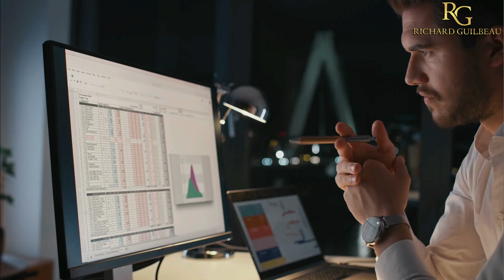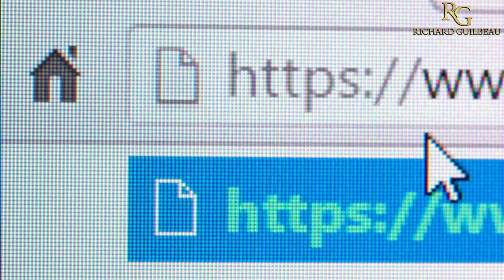How to Choose the Right Business Credit Card For You💳 | RICHARD GUILBEAU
Not all cards are created equal! When considering business credit cards, some offer 0% interest while others come with a multitude of perks and benefits. Choose the type that aligns best with your needs. Here's a guide that could help.

DM me 'BIZ' if you want to build your business credit. 📊💪🏽

Reach out to our team today!

Feel free to explore our website at 👉pennstarllc.com for more information.

Here's a link to accurately check your credit scores for $1

f_id=5711

If you need help structuring your credit profile to get funding like credit cards, lines of credit, loans, and getting access to OPM, I can help.

This link has multiple links in it that can help with your personal or business credit:

Some of the links in the description box may  be affiliate links, meaning, at no additional cost to you, I will earn a commission if you click thru and make a purchase.

I do not consent to anyone duplication of this content.